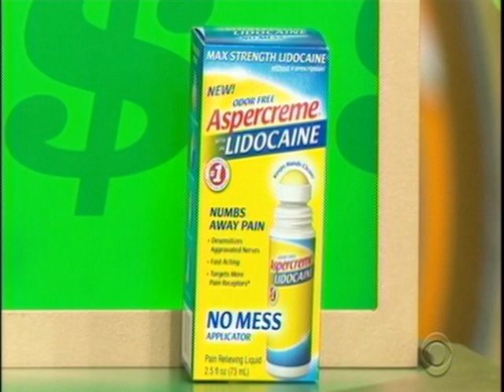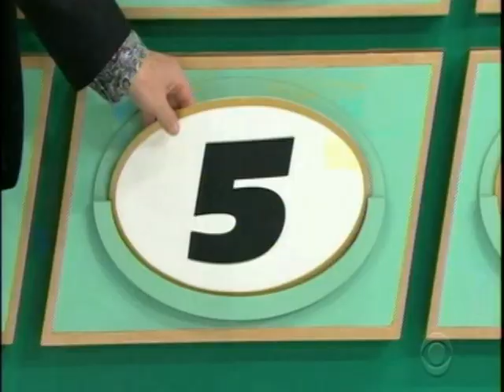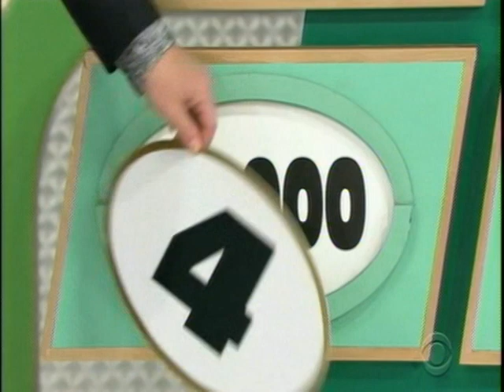A playing of Pass the Buck for Cash -- The Price is Right (Carey)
Here is a playing of Pass the Buck from "The Price is Right." This is played for cash. Drew Carey hosts.